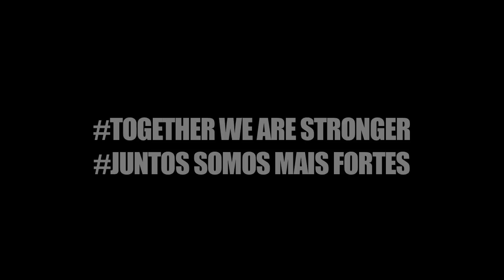Wanderlei Silva - Breaking News - This is Not a Goodbye - Isso não é um Adeus.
Wanderlei Silva has something to say. - Breaking News - This is Not a Goodbye.